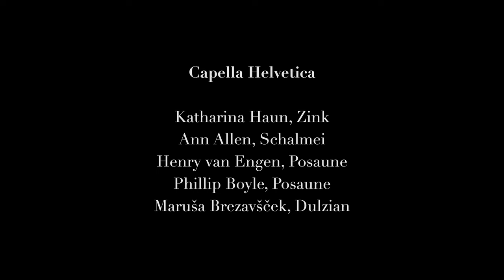Wie schön leuchtet der Morgenstern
Polyhymnia Panegyrica (1619)
Michael Praetorius

Capella Helvetica
Katharina Haun, Zink
Ann Allen, Schalmei
Henry van Engen, Posaune
Phillip Boyle, Posaune
Maruša Brezavšček, Dulzian

Leonardo Bortolotto, Audio
Manuel Maio, Video

Grenzach, Dezember 2023